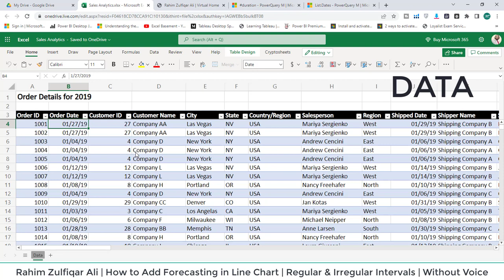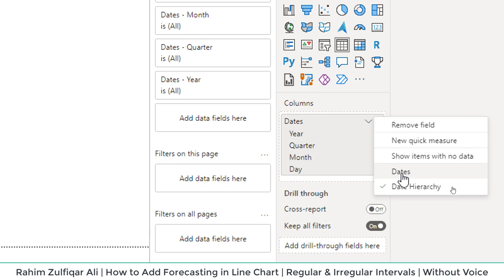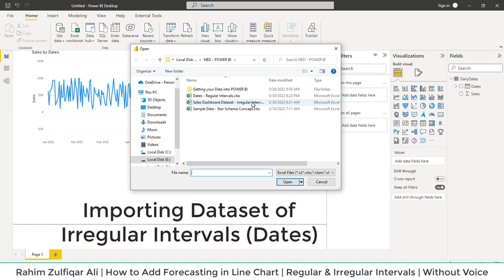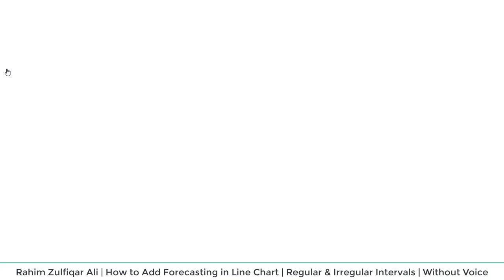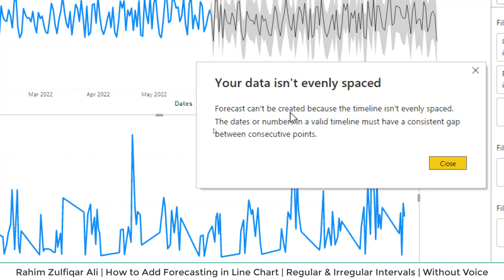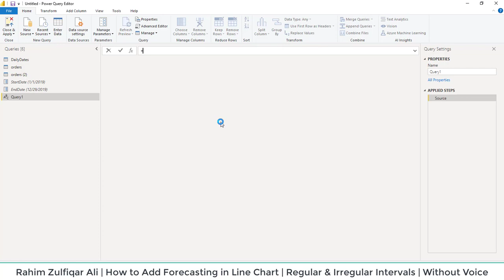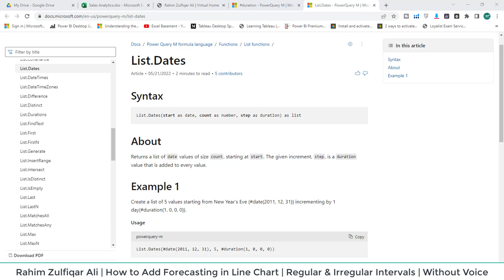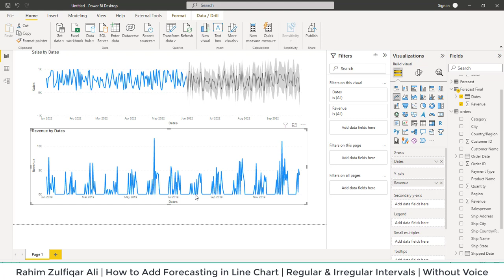How to Add Forecasting in Line Chart | Regular and Irregular Intervals (DATES) | Microsoft POWER BI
How to Add Forecasting in Line Chart | Regular and Irregular Intervals (DATES) | POWER BI | Without Voice

M Language CODE: List.Dates(StartDate, Duration.Days(EndDate - StartDate)+1, duration(1,0,0,0))
Remember Case Sensitive!